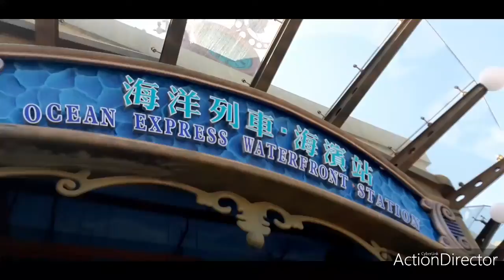Vlog #.07,part 6 bornday @ OCEAN PARK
OFW,HONG KONG LIFE